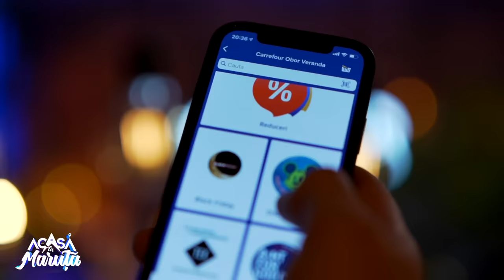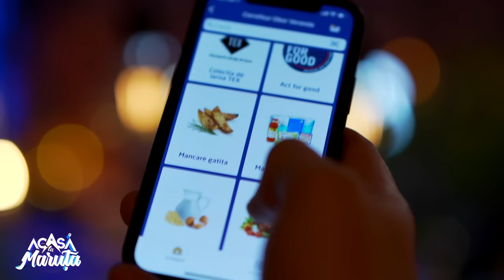BROMANIA, CE NU A SPUS ÎN NICIUN VLOG | ACASĂ LA MĂRUȚĂ | PODCAST #75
În episodul de podcast „Acasă La Măruță”, cu numărul 75, Cătălin Măruță îl are ca invitat pe Matei Dima a.k.a. BRomania.

Viața lui Matei Dima, a.k.a. BRomania, a început tocmai de pe meleagurile Americii, acolo unde succesul nu s-a concretizat. Rădăcinile sale l-au tras, însă, înapoi acasă, în România, și astfel a devenit recunoscut pentru celebrele sale sketch-uri comice, vine-uri și show-uri de stand-up, reușind să colaboreze, de-a lungul timpului, cu nume mari ale scenei noastre, precum Mihai Bendeac. Astăzi, însă, este producătorul celor mai de succes filme românești din ultimii 30 de ani, cu cinematografe sold-out și încăsări record. La „Acasă La Măruță”, nu a ezitat să își pună sufletul pe masă și să vorbească despre viața sa tumultoasă și personală, despre familie, prieteni și amici, dar și despre Daniela, jumătatea lui mai bună.

0:00:00 ~ Invitat: Matei Dima a.k.a. BRomania, în teambuilding „Acasă La Măruță”
0:06:41 ~ „Teambuilding” i-a scos peri albi lui Matei
0:11:31 ~ BRomania, despre gluma „kind reminder”
0:17:45 ~ Matei Dima, confesiuni despre Vlad, fratele lui
0:26:33 ~ Matei, la Crazy Beach și băuta aia crazy
0:28:36
~ BRomania și studiul peste hotare
0:30:02 ~ Mama lui BRo, infarct în timpul filmărilor
0:40:56 ~ BRomania, la aceeași masă cu geniul Măruță 😂
0:42:38 ~ Ultima dată când Matei a avut 8 ore de somn
0:53:20 ~ Revenim în America, tot cu BRomania
0:55:56 ~ Mama lui BRomania pictează
1:08:01 ~ Cum s-a cunoscut cu Bendeac și Cristina Ich
1:21:21 ~ BRomania, recunoscut pe stradă
1:22:40 ~ Iubita misterioasă a lui Matei
1:33:11 ~ BRomania ne omoară cu mâna lui...
1:37:47 ~ Să lucrezi cu Micutzu’ e greu?
1:43:36 ~ BRomania a fost acasă la INNA
1:48:04 ~ Și Horia Brenciu joacă în „Teambuilding”
1:48:40 ~ Scrisoarea lui... BRomania 💌
2:06:41 ~ Q&A-ul lu’ Măruță cu Matei Dima
2:24:06 ~ AMC te ia iubita la rost
2:24:56 ~ Mulțumim, BRomania!